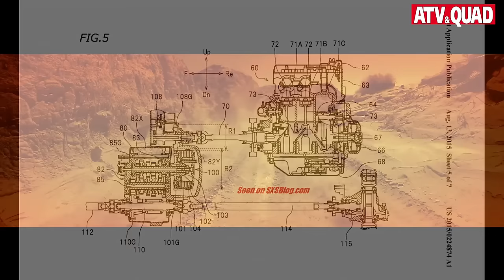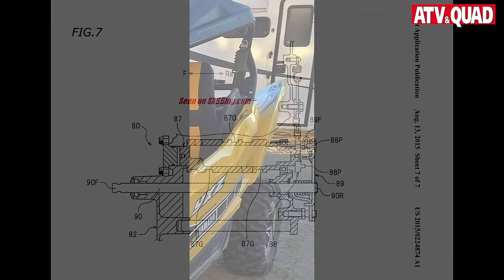Patent verrät: Yamaha Side-by-Side YXZ Banshee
Am 1. September rechnen wir mit der Präsentation vom Yamaha Side-by-Side YXZ Banshee mit 113,5 PS starkem Dreizylinder-Triebwerk & maneller 5-Gang-Schaltung. Ein Film von ATV&QUAD